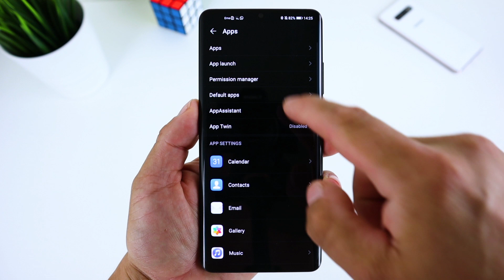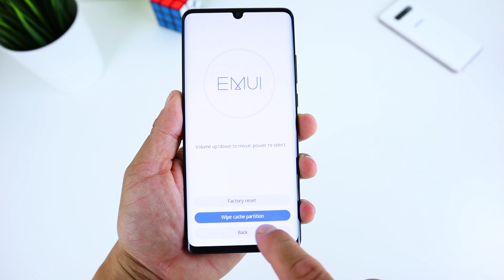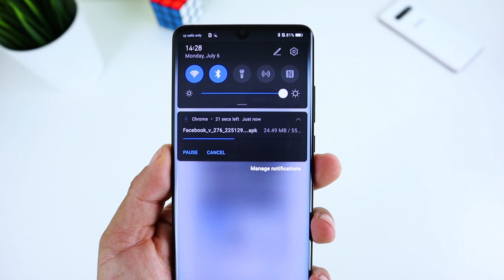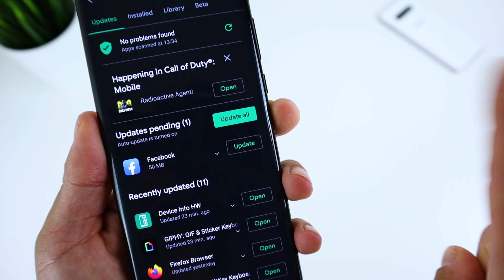CAMERA NIGHT MODE IS CRASHING ON EMUI 10.1. HOW TO FIX IT?